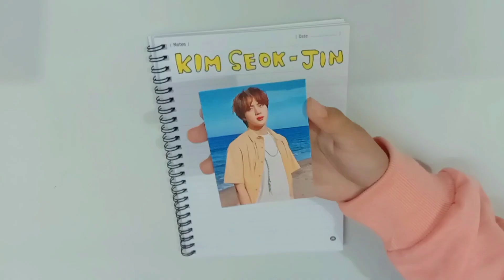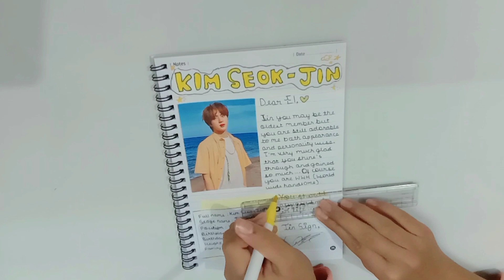Kim seokjin journal 🌟💜 | ( 7/7 ) *last but not the least* 😊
💜BTS💜
-💜BTS💜
--💜BTS💜
---💜BTS💜
💜BTS💜
---💜BTS💜
--💜BTS💜
-💜BTS💜
💜BTS💜
💜BTS💜
-💜BTS💜
--💜BTS💜
---💜BTS💜
💜BTS💜
---💜BTS💜
--💜BTS💜
-💜BTS💜
💜BTS💜
💜BTS💜
-💜BTS💜
--💜BTS💜
---💜BTS💜
💜BTS💜
---💜BTS💜
--💜BTS💜
-💜BTS💜
💜BTS💜
💜BTS💜
-💜BTS💜
--💜BTS💜
---💜BTS💜
💜BTS💜
---💜BTS💜
--💜BTS💜
-💜BTS💜
💜BTS💜
💜BTS💜
-💜BTS💜
--💜BTS💜
---💜BTS💜
💜BTS💜
---💜BTS💜
--💜BTS💜
-💜BTS💜
💜BTS💜
💜BTS💜
-💜BTS💜
--💜BTS💜
---💜BTS💜
💜BTS💜
---💜BTS💜
--💜BTS💜
-💜BTS💜
💜BTS💜
💜BTS💜
-💜BTS💜
--💜BTS💜
---💜BTS💜
💜BTS💜
---💜BTS💜
--💜BTS💜
-💜BTS💜
💜BTS💜